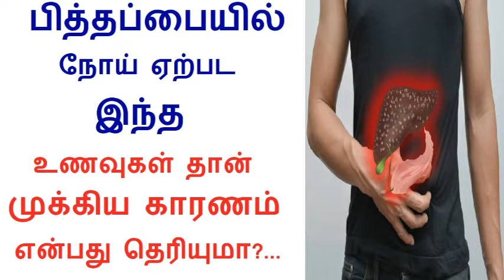How Bad Eating Habits Causes Gallbladder Disease in Tamil | Rahul Health Tips in Tamil